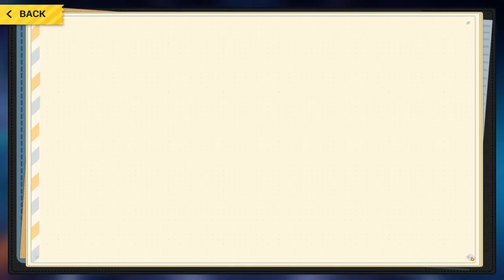Honkai Impact 3rd F2P Account Tour